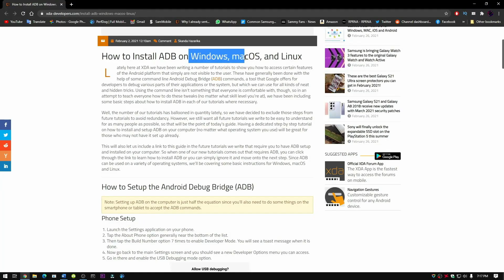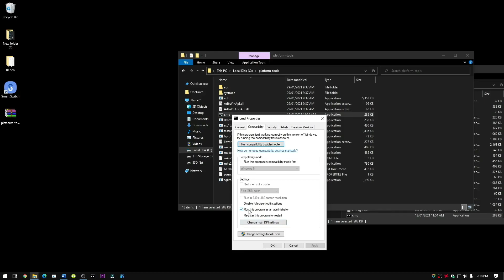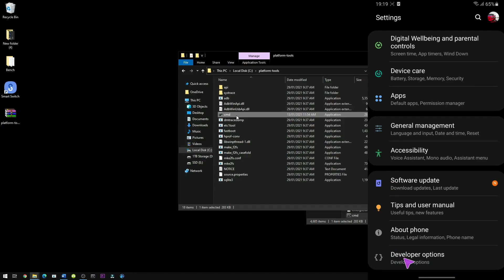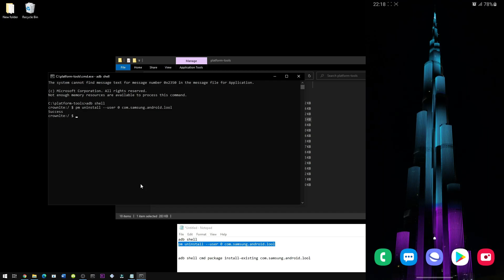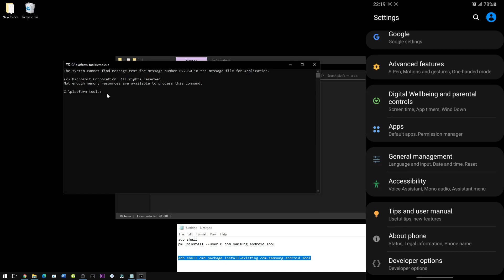How to Disable Samsung Device Care using ADB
In this video will show you a simple method on how to permenantly disable or enable Samsung Device Care (No Root) using ADB. Supports One UI 1.0, One UI 1.5, One UI 2.0, One UI 2.1, One UI 2.5, One UI 3.0, One UI 3.1, One UI 3.5. If you have a change of mind you can always re-enable them with a simple command. You will need a PC/Laptop for this method. It has been tested on my Galaxy S21 Ultra, Note 10+, Tab S6 Lite and Galaxy Note 9. Should work on most of the Samsung Devices.

Commands to Uninstall:
adb shell
pm uninstall --user 0 com.samsung.android.lool

Command to Re-Install:
adb shell cmd package install-existing com.samsung.android.lool